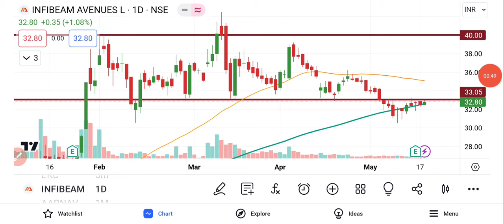Infibeam Avenues Share Latest News | Share Market Latest News